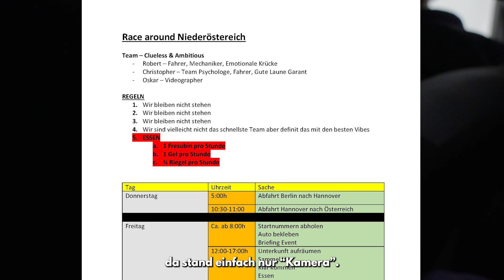Race Around Niederösterreich RAN 2023 | Ultra Cycling mit Philipp Varchmin – Part 1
Vom UberEats Kurier zum Ultra Radsportler!
Ein Ultra Radsportler wird begleitet von 2 Freunden & seinem Bruder zum Race Across Niederösterreich 2023. Es ist sein 1. "Professionelles" Rennen mit Begleitfahrzeug und er träumt von einer Top 10 Platzierung.

Die erste Episode (1/3)  zeigt Euch den ersten Tag der Reise von Berlin über Hannover bis an die Tschechisch-Österreichische Grenze.
Dabei lernt Ihr das Team kennen, bestehend aus Christopher, Robert, Philipp und mir.

Jede Menge Spaß, Unterhaltung und einen interessanten Einblick in das Leben von Philipp Varchmin und dem Ultra Radsport wünschen wir!

Camera & Edit:
Oskar Holly

00:00 Intro
00:20 Der Abend vor der Abreise
01:02 Der Morgen in Berlin
01:54 Fahrt nach Hannover
02:23 Ankunft in Hannover
02:50 Equipment-Check
03:59 Vorstellung von "Team Clueless & Ambitious"
04:43 Grüße an Christoph Strasser
05:57 Vorstellung von Philipp Varchmin
06:20 Interview
11:55 Ankunft in der Unterkunft in Tschechien
12:49 Jagen gehen
13:28 Im Supermarkt
14:37 Abends mit letzten Gesprächen

Spezieller Dank geht an die Wheel Devils & Divas als Sponsor des Begleitfahrzeuges für das Rennen!